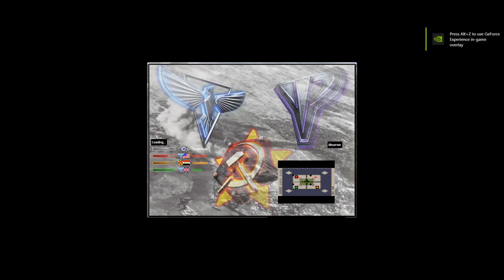Red Alert 2 & Yuri's Revenge - Oil in center v7